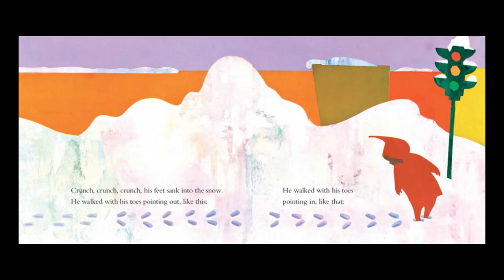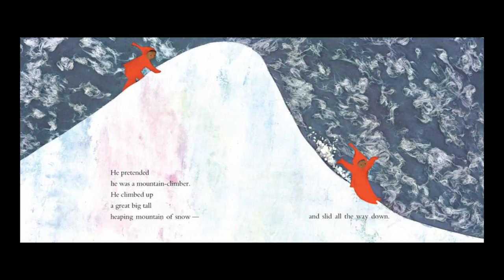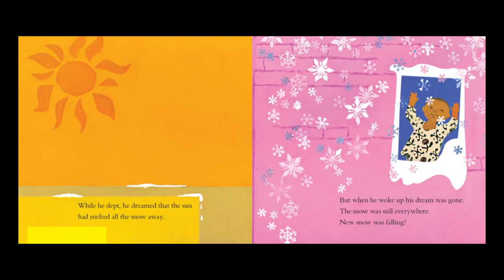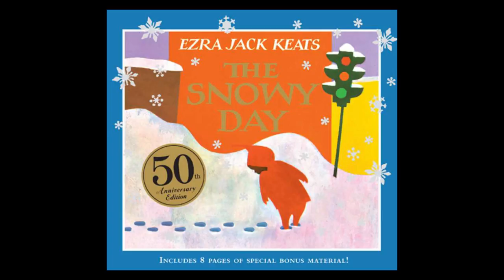THE SNOWY DAY Read Aloud ~ Kids Books about Winter ~ Storytime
Follow along with Grandma as she reads aloud this children's classic, THE SNOWY DAY.  The Snowy Day is a children's book that reveals a child's wonder at a new world, and the hope of capturing and keeping that wonder forever.

Kisses from,

Gma
young children books
learn english
all ages
learn to read
classic children's books read aloud
storytime